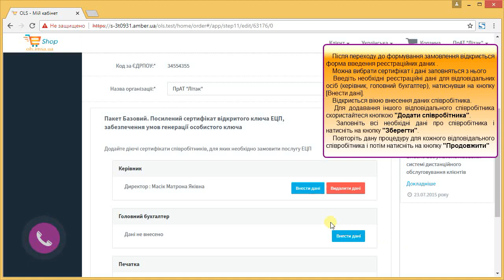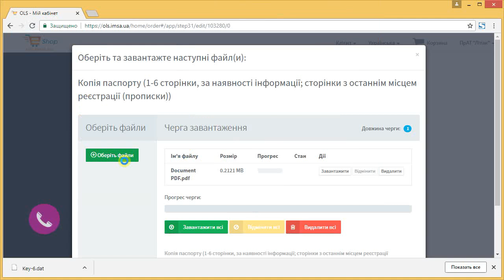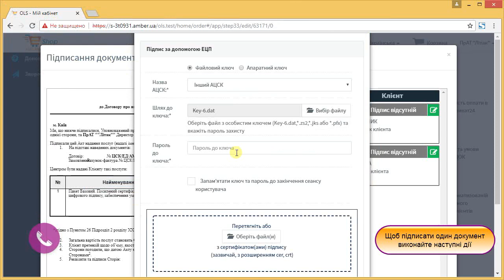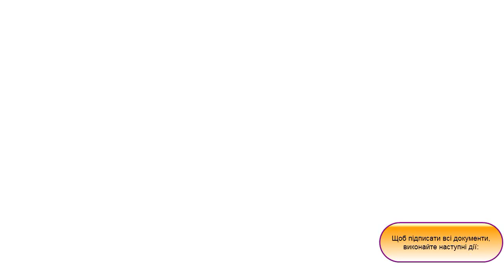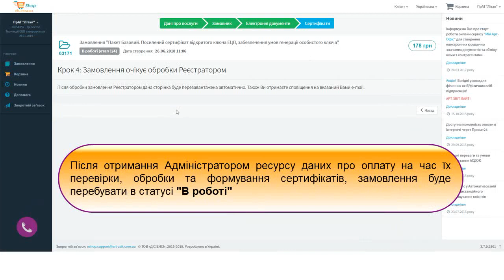Придбання електронних ключів в КНЕДП «MASTERKEY» через online-магазин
1. Вхід до електронного магазину     00:05
2. Вибір категорії послуг     00:19
3. Введення реєстраційних даних     00:29
4. Генерація ключа     00:49
5. Додавання документів в систему     01:19
6. Зчитування згенерованих (нових) ключів     01:42
7. Перегляд, підписання та збереження отриманих документів     02:13
8. Оплата замовлення     03:46
9. Оплата через сервіс "Приват 24"     04:03
10. Збереження сертифікатів     04:24